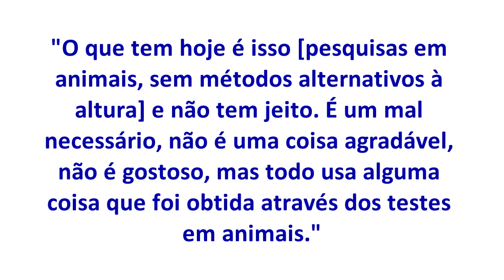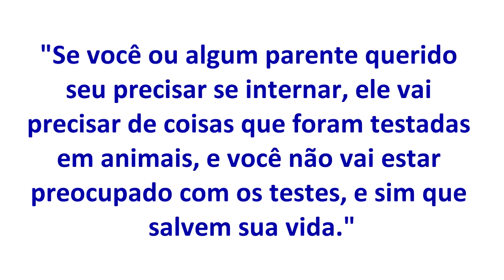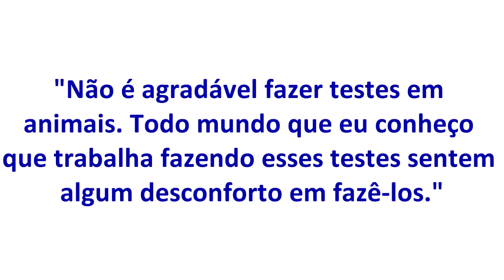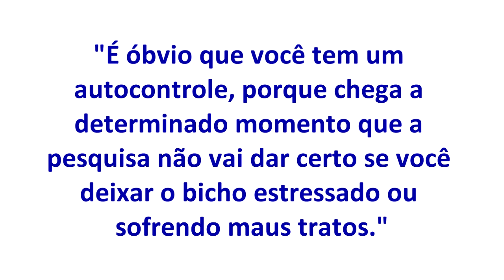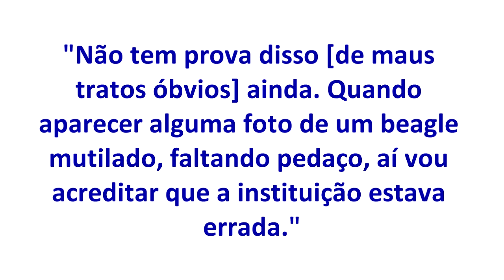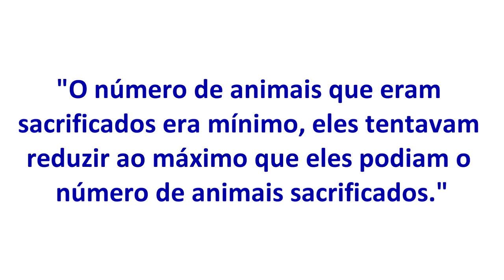92. Resposta a Pirulla25 - Vivissecção e ação direta no Instituto Royal (Parte 1-3)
POR FAVOR, NÃO MARQUEM OS COMENTÁRIOS OPOSITORES COMO SPAM! Isso é censura e sou contra a censura nos debates sobre Direitos Animais!

Links mencionados na parte 1:

Vídeo de Pirulla (o de Yuri está fora do ar) a favor da pesquisa forçada em animais e minhas respostas a ele

Fotos evidenciam maus tratos óbvios sofridos por cães no Instituto Royal

Link mencionado na parte 2:

Categoria de posts "Você É o Repórter" da ANDA, abrangendo muitas notícias sobre animais resgatados de lares onde sofriam maus tratos

Links mencionados na parte 3:

Estudante de graduação dos EUA desenvolveu biochip que simula o complexo de Golgi

Artigo "A mensagem libertária das ações diretas contra pesquisas em animais"

Resposta ao vídeo de Pirulla sobre pesquisas em animais não humanos e a ação direta de resgate no Instituto Royal.